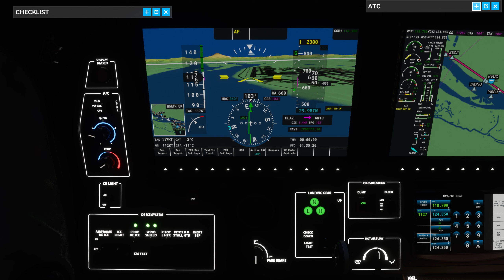MSFS20 |rtx3070 - First good solo night Land - Portland w/TB9